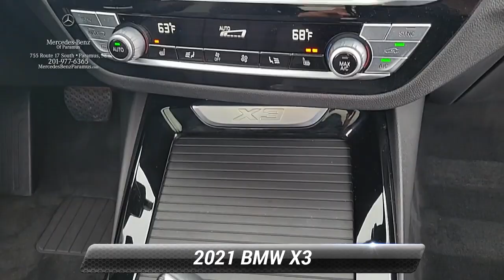2021 BMW X3 xDrive30i, Paramus, NJ M9H59173T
2021 BMW X3 xDrive30i, Paramus, NJ M9H59173T